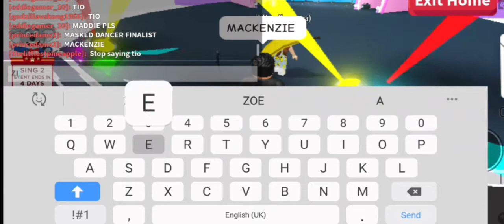Masked Roblox| Miss Banana Is Unmasked!